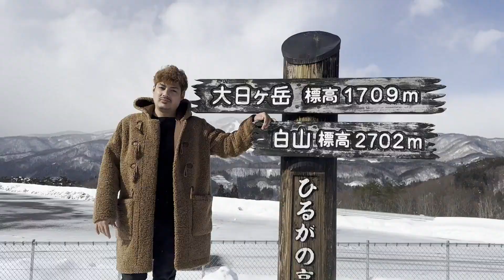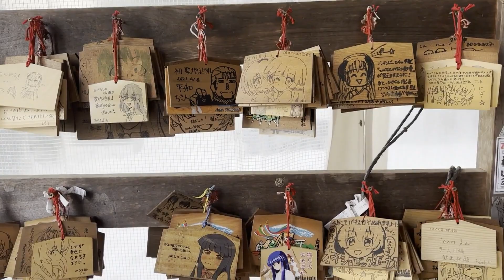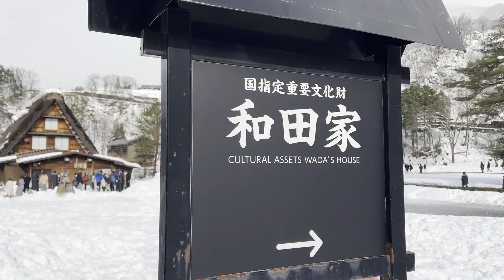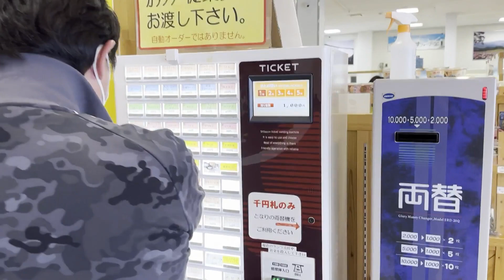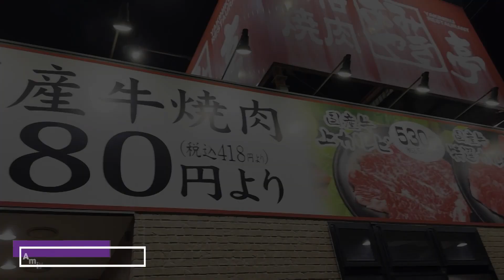JAPAN VLOG: SHIRAKAWA-GO + YAKINIKU NIGHT (WINTER WONDERLAND SA JAPAN!) | MOSSEN CAUNAN